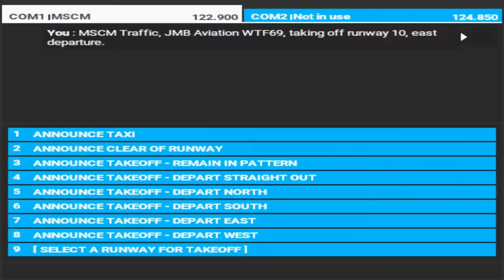Volando en Microsoft Flight Simulator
Comparto con ustedes un corto vuelo que hice en MSFS de Corral de Mulas (en la Bahía de Jiquilisco) al Aeropuerto de Ilopango. (En El Salvador). Si hay otros pilotos de simulador que se quieran unir a hacer vuelos juntos un fin de semana, dejen sus comentario y hacemos un meetup!